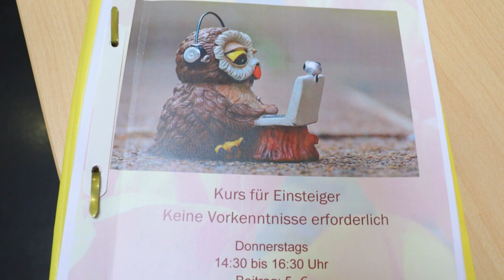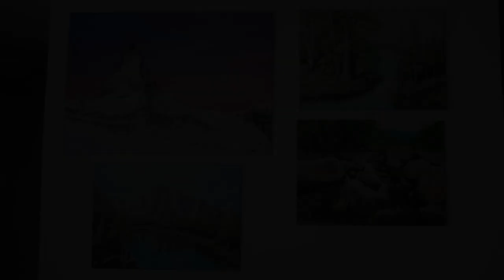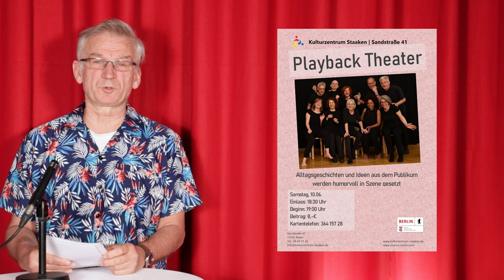KuS Nachrichten für Juni 2023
Neuigkeiten und Hinweise aus dem Kulturzentrum Staaken für den Monat Juni 2023